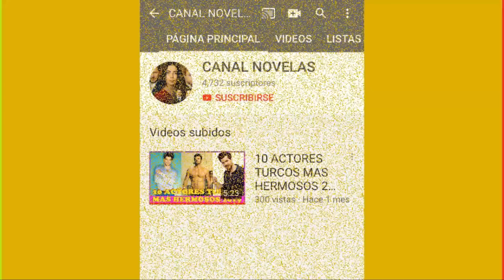MAHIR REVELA EL PASADO DE KIYMET Y SE DECLARA CULP4BL3!! - C 153 5TA T.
MAHIR LE REVELA A FIKRET, TODO EL PASADO DE KIYMET!!
Y LE CONFIESA QUE EL TAMBIÉN ESTUVO INVOLUCRADO EN LAS M4LDAD3S QUE LES OCURRIERON A LOS HAKTANIR!!